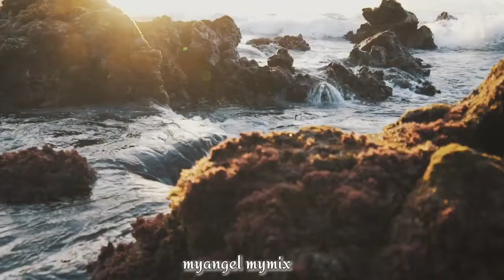NO COPYRIGHT Classical Piano for Meditation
CLASSICAL PIANO MUSIC FOR MEDITATION

enjoy listening / myangel mymix